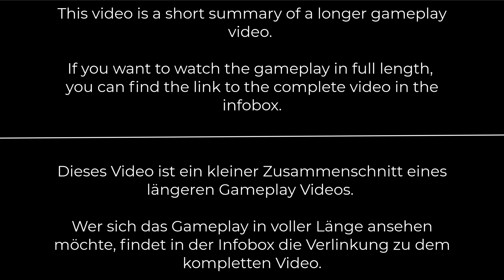AlienXcape (2008) PC (FREE) FPS Sci-fi Shooter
╔ ஜ۩🎮 ۩ஜ ╗
🔥║|   *OPEN ME FOR MORE INFOS*   |║🔥
╚═══             ▄︻テ══━一💥             ══╝

*►Info:◄*

*►Engine:◄*

FPS Creator

*►Other First Person Games from the developers "OTS Software":◄*

*►Gameplay:◄*

00:00 - Intro
00:03 - Intro & Main
00:32 - Gameplay - Check the info box for the walkthrough and further details

*►Hall Support:◄*